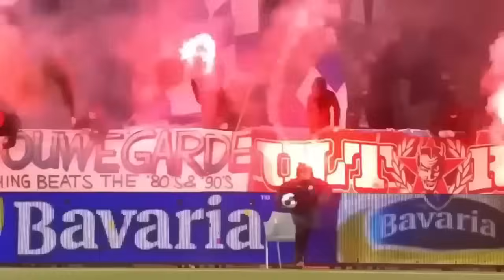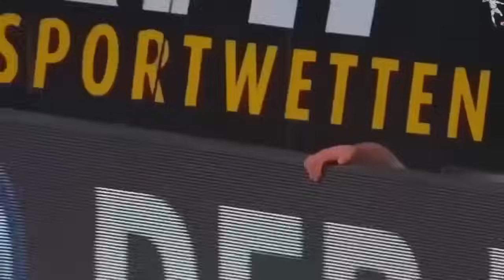😂 MOMENTOS DE KARMA en el Fútbol 🤣